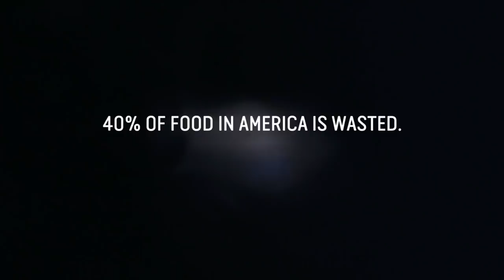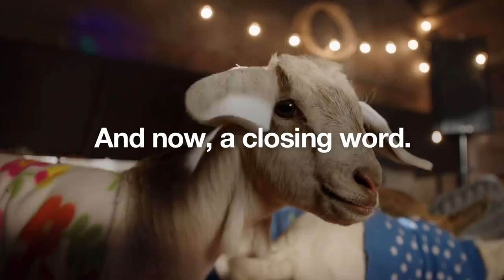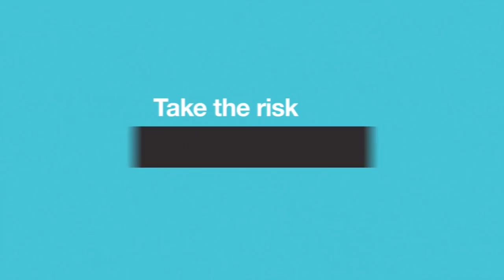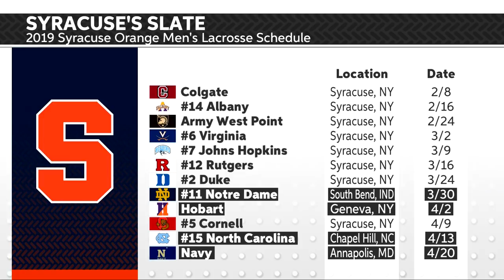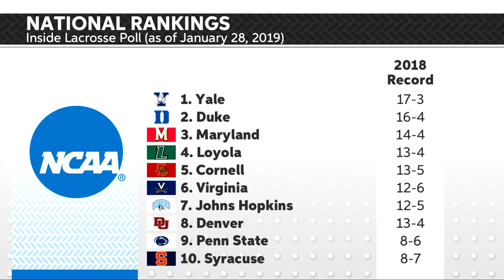CitrusTV's 2019 Syracuse Lacrosse Preview Show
With the highly anticipated lacrosse season right around the corner, CitrusTV's Adam Unger and Zach Lang bring you up to date with all you need to know about the 2019 Syracuse Men's Lacrosse Team, including who left, who stayed, and who is ready to make an immediate impact this year. Also, we talk to preseason All-American defender Nick Mellen, and 21st year head coach John Desko about the Orange of past and present, as well as discuss the new rule changes to college lacrosse. Catch all that and more in the CitrusTV's 2019 Syracuse Lacrosse Preview Show.